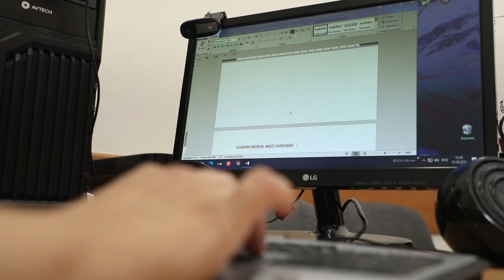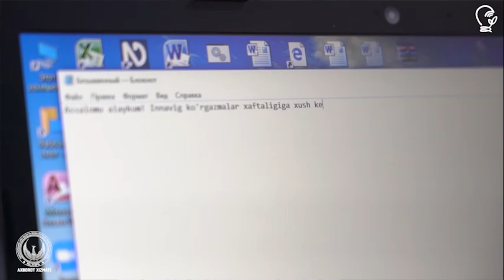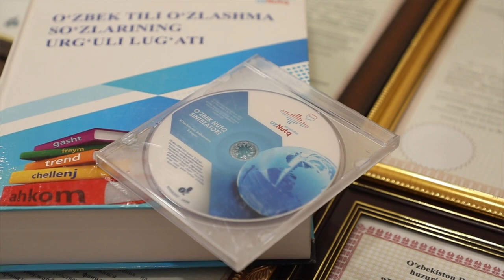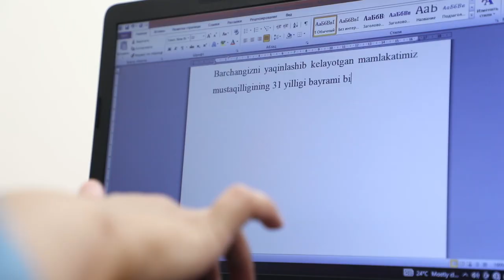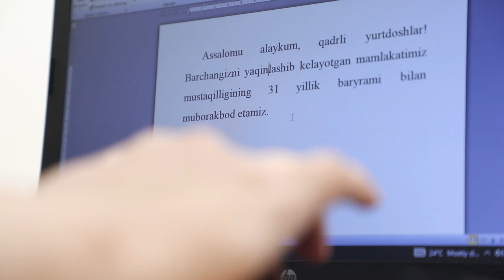"Ayolga saodat bering" ijtimoiy roligi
Innovatsion rivojlanish vazirligi tomonidan ilm-fan targ‘ibotiga bag‘ishlangan ijtimoiy rolik taqdim etilmoqda. Qahramonimiz O‘zbekistonda sunʼiy intellekt asosida birinchi o‘zbek nutq sintezatorini yaratgan filologiya fanlari doktori Munavvara Qurbonova. Dastur ko‘zi ojizlarga o‘zbekcha matn bilan ishlashda qulaylik yaratish maqsadida yaratilgan.